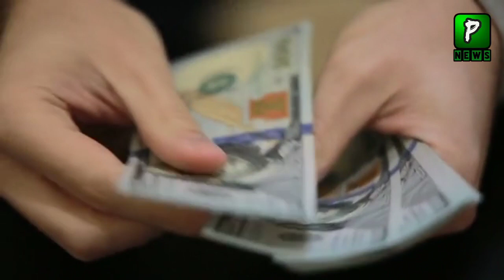Saudi Crown Prince Great Announcement For Pakistanies |Airline|Saudi Arab News | Pak Saudi Relations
Saudi Crown Prince Great Announcement For Pakistanies, The Reason Is That Imran Khan Want Pak Saudi Relations Grow More and Brotherhood Relations Become Stable,Saudi Arab News Today Is That Pakistan Ambassador In Saudia Announce Some Projects or Deal That Will Be Sign Between Imran Khan and Saudia